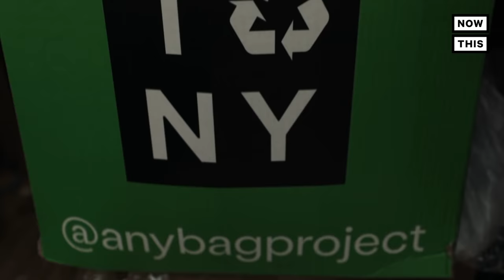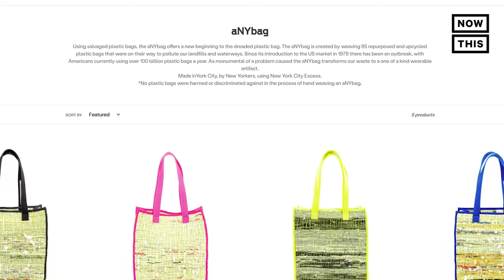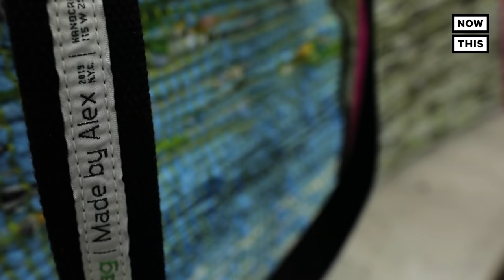Turning Plastic Trash Into Luxury Bags | One Small Step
These bags are not only great replacements for single-use plastic — they’re also made from repurposed materials themselves. On today’s episode of One Small Step, we’re learning how the aNYbag is made.